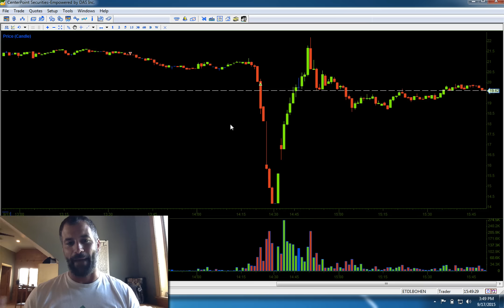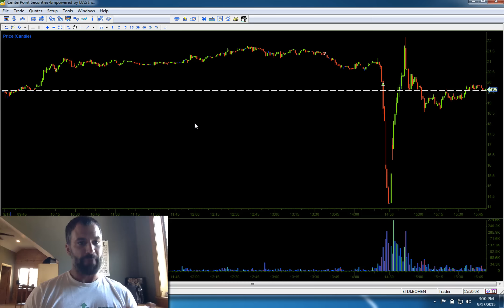Trade Recap 9-17-2015 $ADXS, $CANF, $FIT, $ITCI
Good day, "mostly" followed my plan, but botched my long of $ITCI and covered $ADXS foolishly.